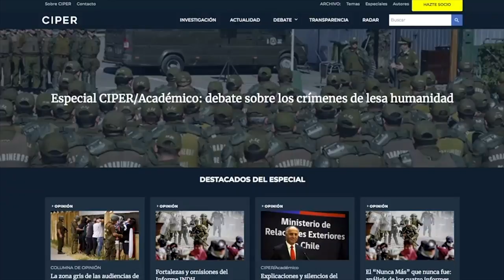Mónica González: En el referéndum de Chile "está en juego la democracia"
Entrevista con la periodista chilena Mónica González, jurado del premio Pedro Joaquín Chamorro en Nicaragua y fundadora en su país del Centro de Investigación Periodística.